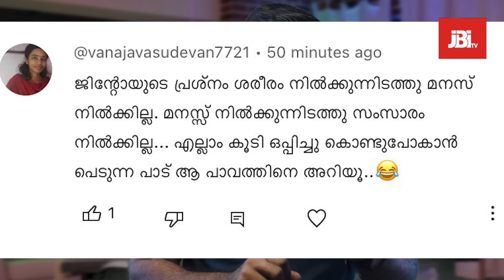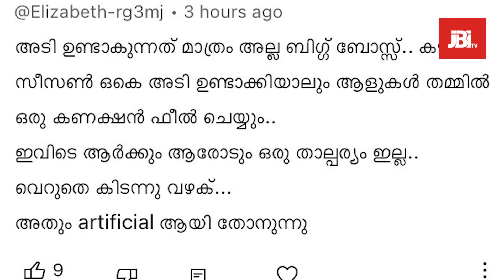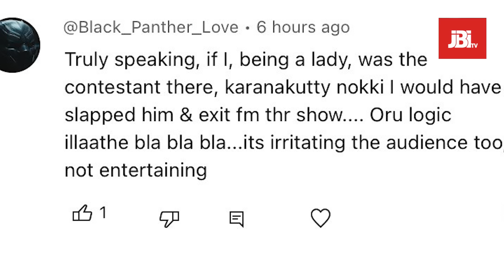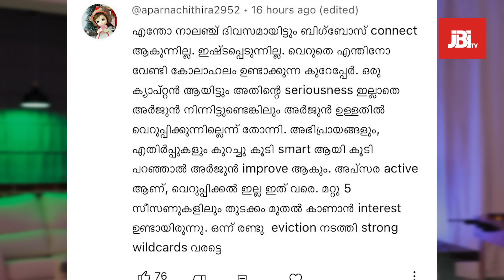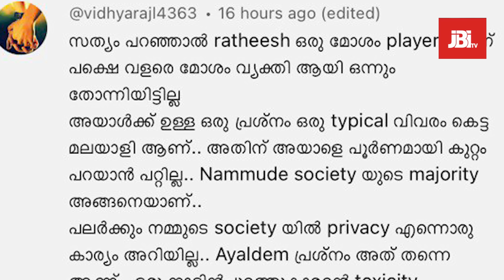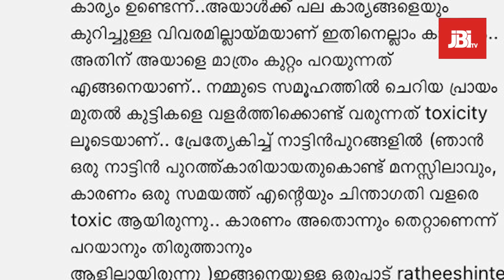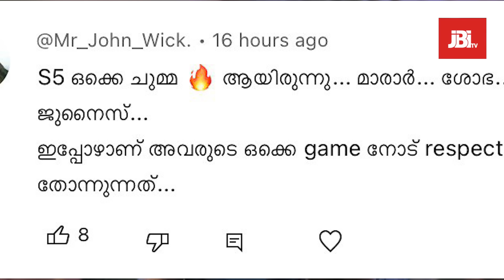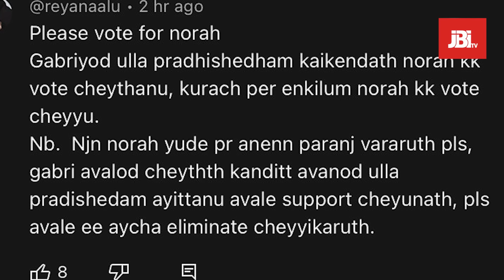ജാസ്മിൻ രണ്ടും കൽപിച്ച് , Jasmin Jaffar, Review JBITv